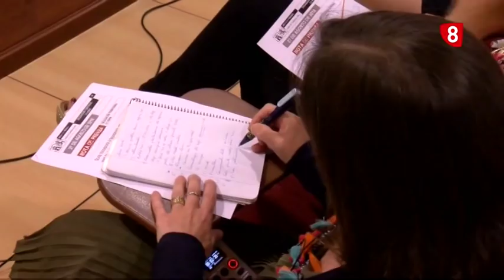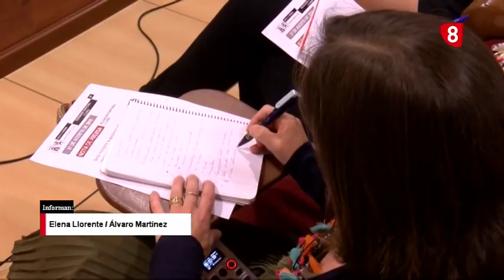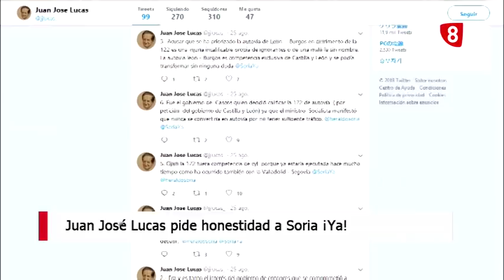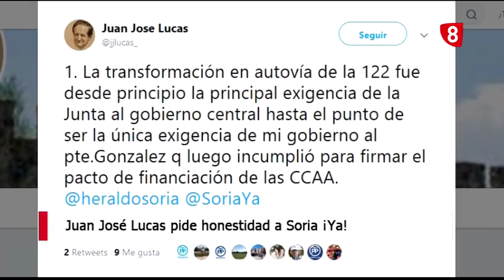Noticias 14:00h. Lunes 27 de Agosto. La 8 Soria